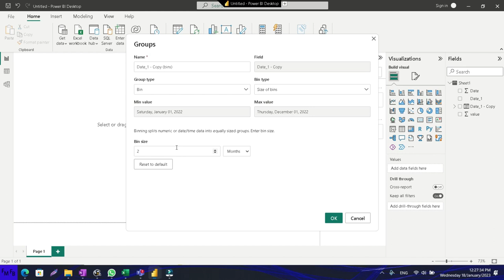Como mostrar el año y el mes en una grafica en Power BI